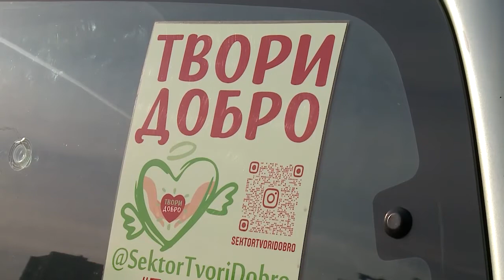Пропавшая шестиклассница найдена живой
Сегодня весь город переполошила новость о том, что пропала ученица одной из школ, шестиклассница. С самого утра неравнодушные мытищинцы отправились на поиски. Информация о том, что девочка найдена живой появилась лишь после обеда. (12+)